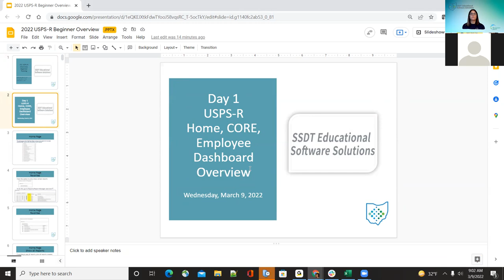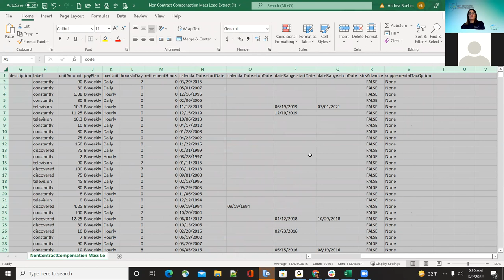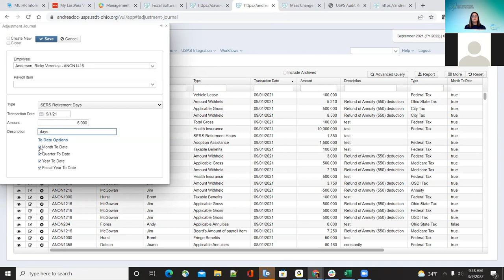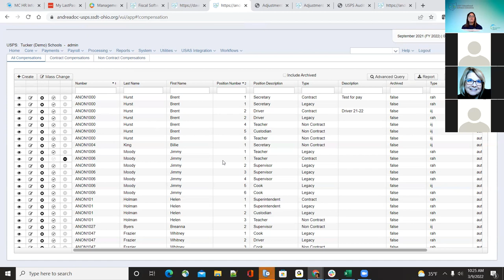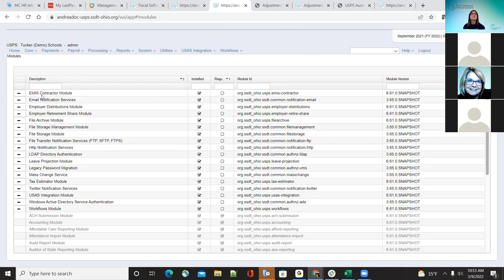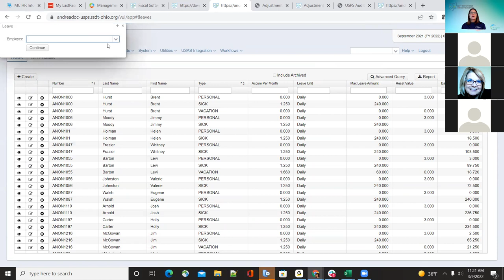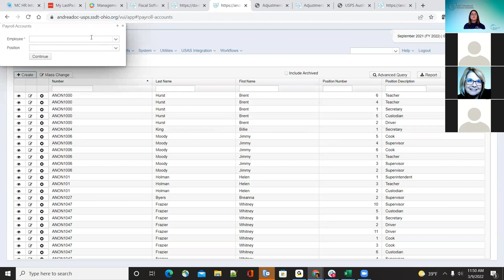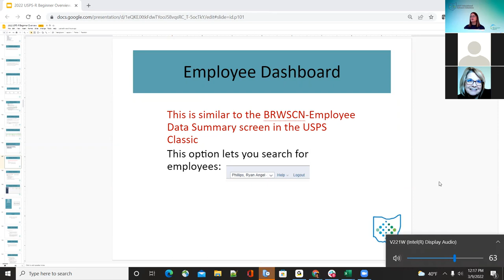USPS-R Day 1 Basic Overview - 2022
Train-the-trainer session with ITC fiscal support staff.  Day 1 covered Home Page reports and Core